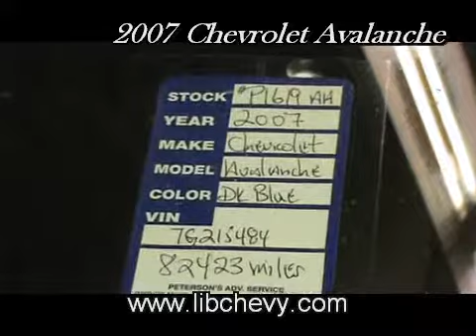2007 Chevrolet Avalanche - Libertyville chevrolet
Avalanche